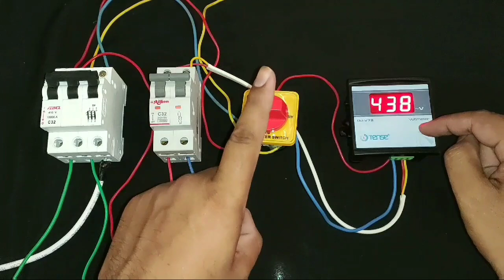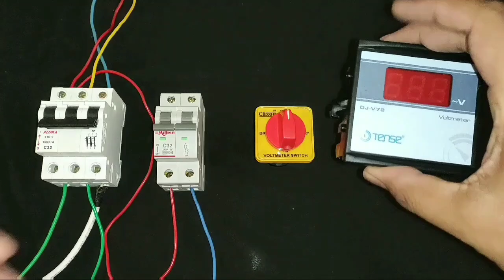Digital Voltmeter Connection! Voltmeter Connection With Selector Switch! Tense DJ-V72 Voltmeter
Tense electronic Djv-72 model digital voltmeter connection

In this video we explain digital voltmeter connection with selector switch to measure voltage
Between phase to phase voltage

Djv-72 digital voltmeter is monophase voltmeter by using this device we can measure voltage between phase to neutral and phase to phase voltage

In this video we explain all concept of connection and working for more information learning about digital voltmeter connection just watch and learn

For buying Tense Voltmeter Device 👈👈
Khodiyar engineering works
Address- shed L/46, 47, 48 & mm-50 G. I. D. C. Gandhidham - Kutch Gujrat 327201